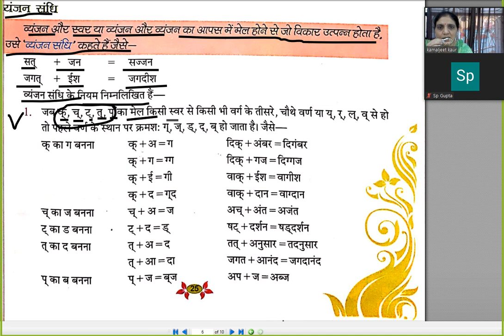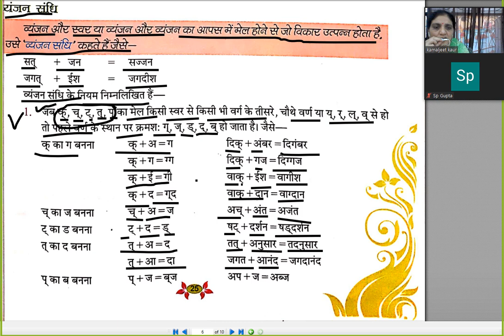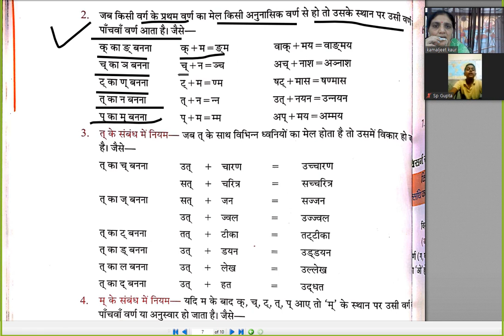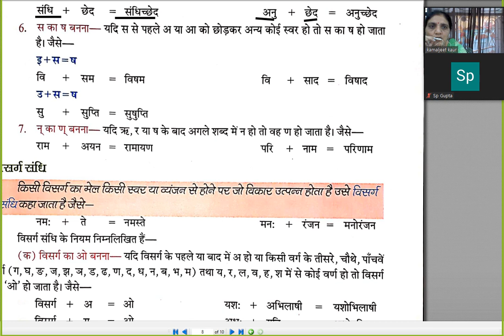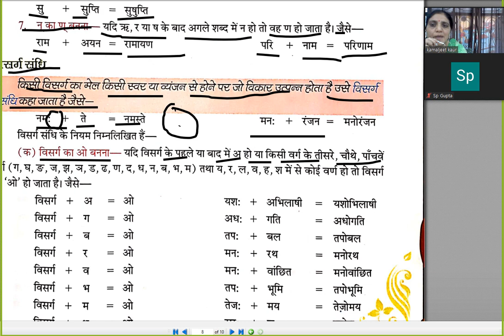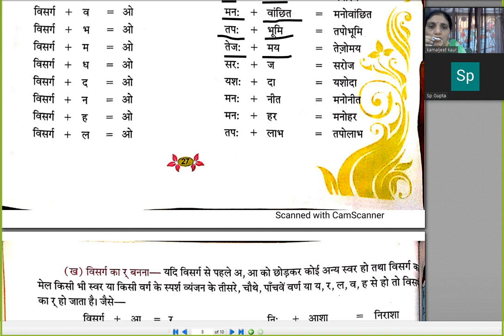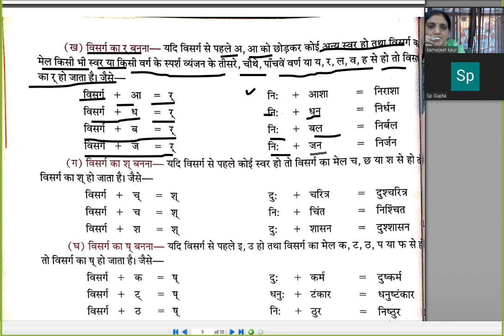Hindi language class 6 chap 5 part 3